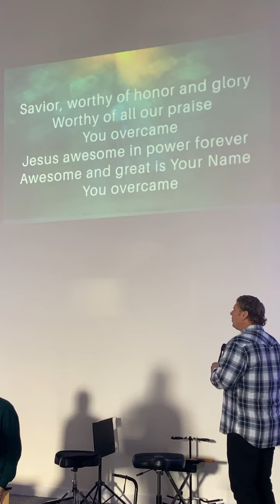Eternal Satisfaction Flows From the Source of Living Water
Join with the Rock Revival Center as they finish their series on the Prophets and Prophetic People.